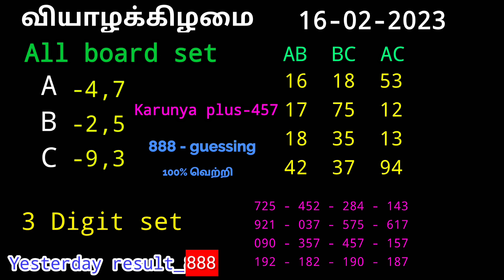Kerala Lottery Video Today prediction | 16-2-2023 வியாழக்கிழமை karunya plus-457|Result-888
Viewers watch this video for entertainment only.